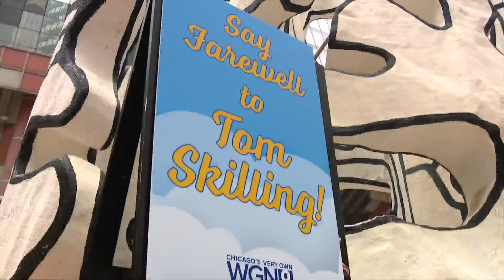WGN Dean Richards pretends to be Tom Skilling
WGN Entertainment Reporter Dean Richards goes out on the streets of Chicago and pretends to be Tom Skilling. Do the people believe him?